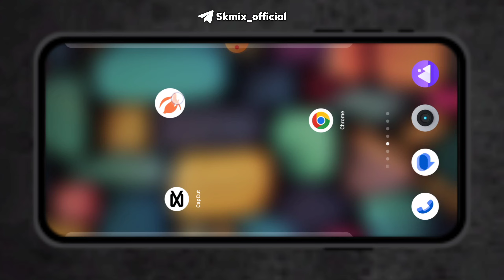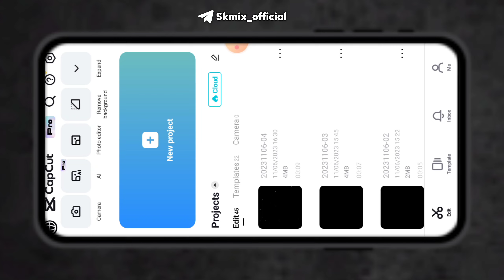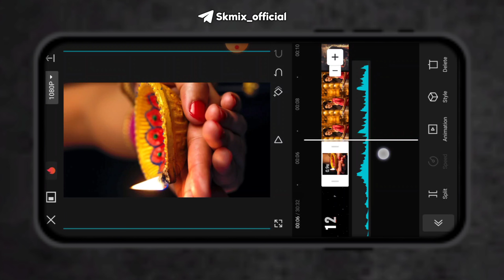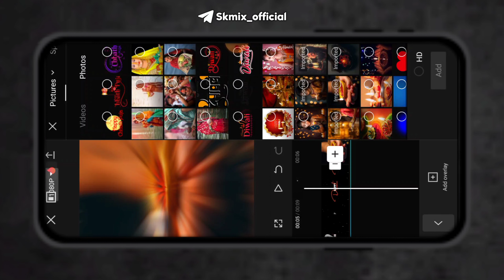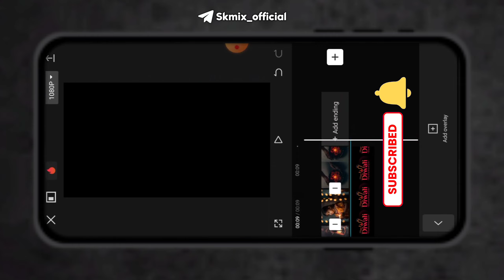Diwali 🎇 special status video kaise banaye | Diwali status video editing 2023 | Capcut video editing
Diwali status kaise banaye 2023 | new happy diwali status kaise banaye | happy diwali video editing

Namaskar dosto ajj ki is video me maine app sabko yeh bataya hai ki aap kaise happy diwali status bana sakte ho ummeed hai appko yeh video bahut pasand ayega.

📎MATERIAL SECTION ⤵️

Video Me Use Kiye Sabhi Videos Telegram Channel Se Download Karlo Guys 👍

Your Queries⤵️

happy diwali video editing
diwali status editing
diwali video editing kinemaster
diwali status video editing
diwali video editing 2022
diwali status,happy diwali status editing
diwali kinemaster video editing
diwali status editing alight motion
happy diwali kinemaster video editing
diwali coming soon status editing
diwali video editing in kinemaster
happy Diwali status video editing
happy Diwali status editing 2021
new Happy Diwali status editing
new diwali status video editing
new happy diwali status editing 2021
diwali status editing
happy diwali